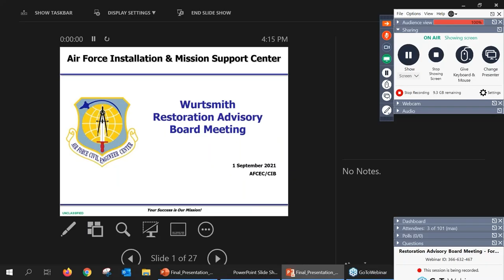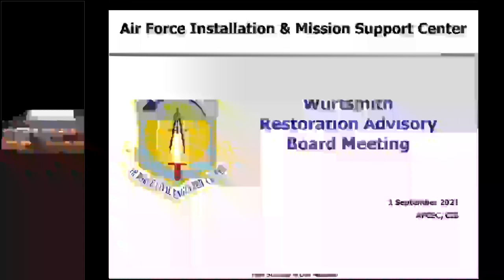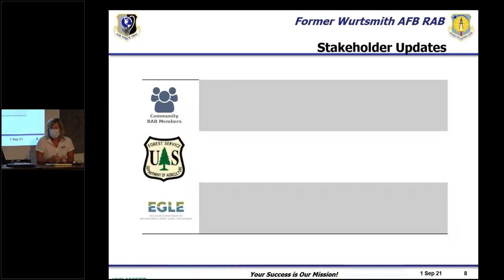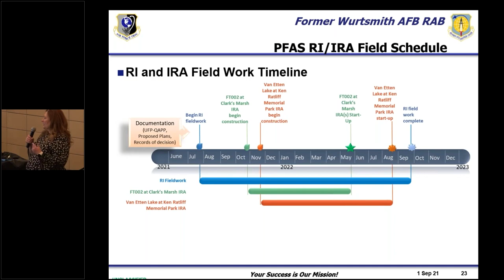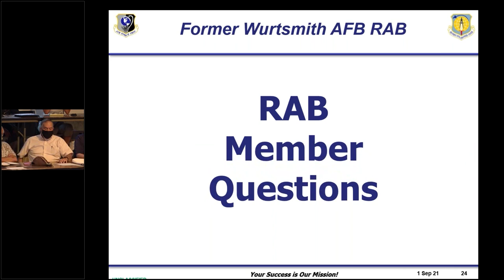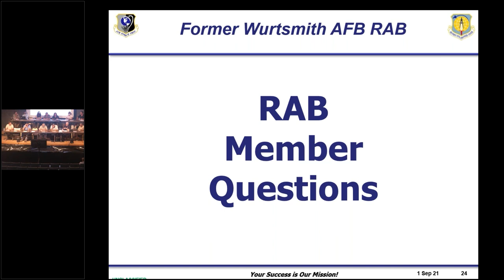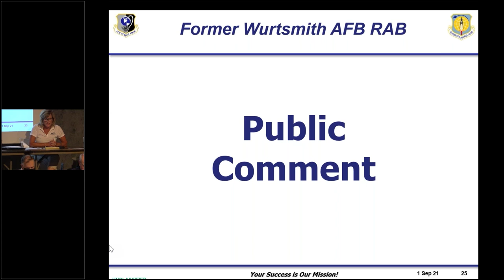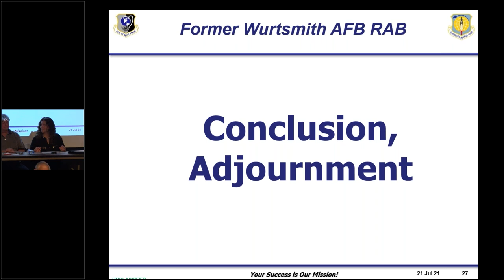Former Wurtsmith AFB Restoration Advisory Board Meeting - September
Quarterly Restoration Advisory Board meeting at Former Wurtsmith AFB, MI on 1 Sep 21.